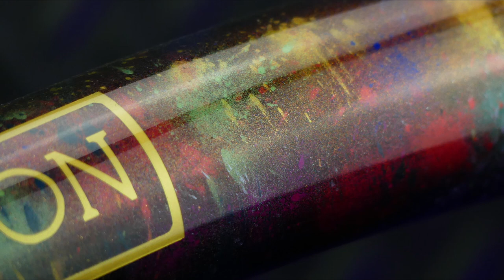CUSTOM PAINT | BROMPTON | How to paint a bike with pearl bomb technique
🇫🇷 Le propriétaire de ce vélo fait partie de ces amoureux de Brompton qui, comme certains aficionados de la marque anglaise, apprécient de pouvoir personnaliser leur monture.
Après un premier vélo à l'effigie de Crash Bandicoot, il m'a fait l'honneur de me confier un deuxième vélo avec une liberté totale dans la réalisation. Je lui ai proposé de reproduire l'effet pearl bomb que j'avais produit sur les logos du Trek Madone que je venais de réaliser, ce qui l'a immédiatement emballé !
Voici le travail, quelques bonnes heures plus tard ! J'espère que ça vous plaira. J'ai pour ma part pris énormément de plaisir à le réaliser.

🇬🇧 The owner of this bike is one of many Brompton enthusiasts who, like some aficionados of the famous English brand, enjoy having their own, custom bike.
After a first Crash Bandicoot-themed bike a few weeks ago, he honoured me with another bike and gave me total liberty in the concept. I offered him to paint his bike using the same pearl bombing technique that I just used on the logos of a Trek Madone, and he was immediately convinced by the idea.
Here's the result, after several hours of hard work. I hope you like it as much as I enjoyed making it.
- Cédric from ORION Custom Bikes

Animation du logo/Logo animation :
Yves Le Jolie